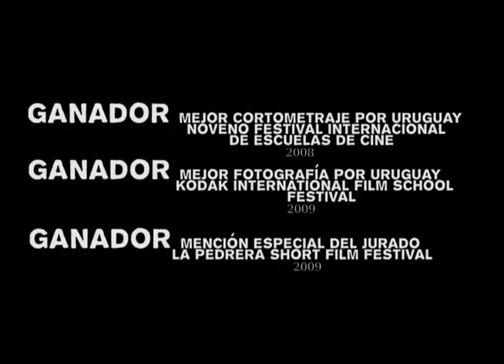Primer Spot "Guitarrela"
El primer trailer de "Guitarrela"  proyecto de egreso de la Escuela de Cine del Uruguay escrito y dirigido por Gonzalo Torrens, estelarizado por Matías Singer , Pablo Musseti y Cesar Troncoso.
El proyecto fue declarado de intéres cultural, declarado de intéres turístico, con el apoyo de la Intendencia de Montevideo, la intendencia de Lavalleja y la Embajada de los Estados Unidos de Norteamerica.
Actualmente se encuentra a la busqueda de sponsors para su segunda instancia de rodaje a realizarse entre Montevideo y Minas.

First Teaser Trailer from "Guitarrela"  a student film proyect  of the Uruguayan Film High school , from writer- director  Gonzalo Torrens.
The film has already been declarated  by the government of Uruguay  as a proyect of cultural interest and of tourist interest, with the main support of the government of the city of Montevideo- Uruguay , the government of the city of Lavalleja-Uruguay, and the United States Embassy On Uruguay.
Proyect is still looking for money on the way to produce the second half of the film, that hasn´t already started.